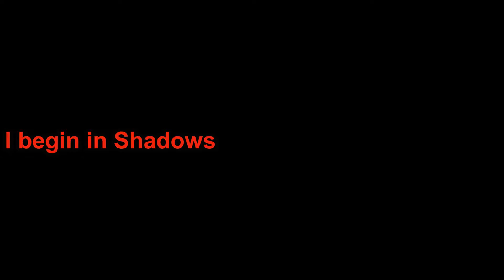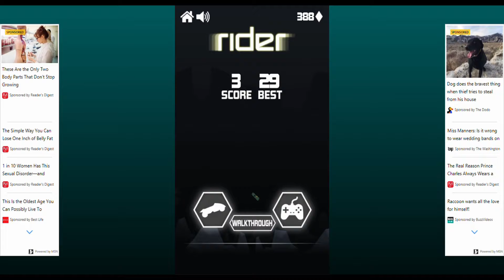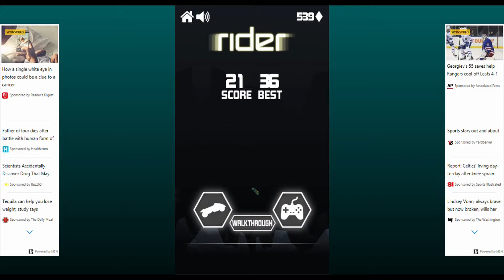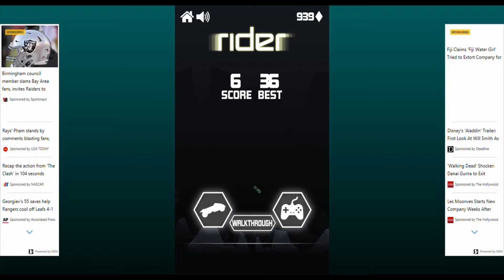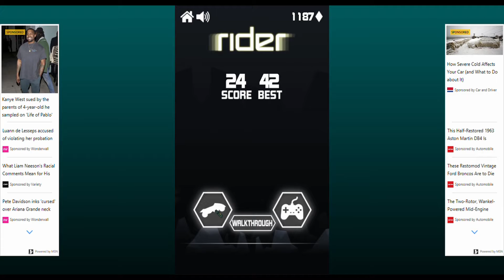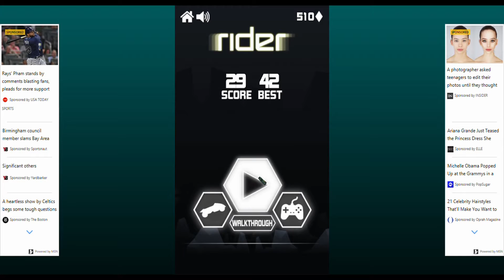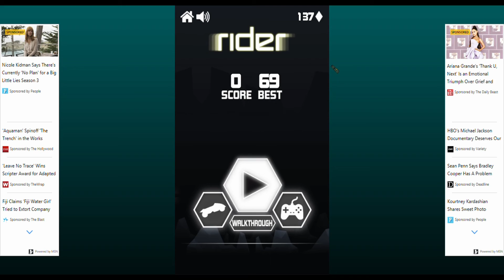Rider 3D with update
A bit of a fun game play with an update of what will happen